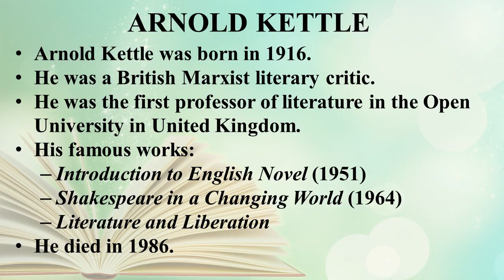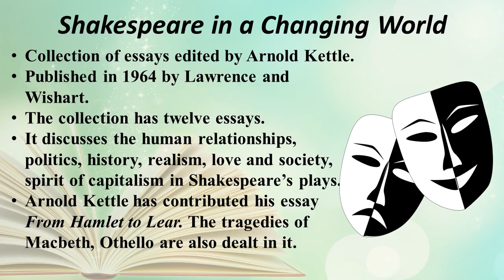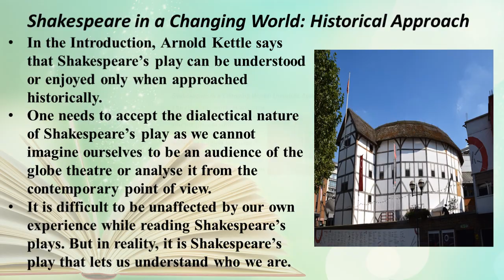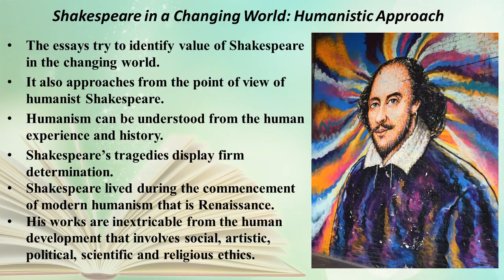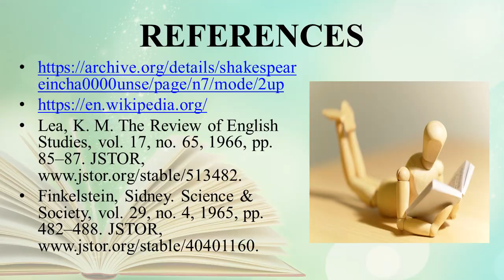Shakespeare in Changing World | Arnold Kettle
BRA6C - CORE PAPER XV - SHAKESPEARE
UNIT V - CRITICAL ESSAYS
SHAKESPEARE IN A CHANGING WORLD by ARNOLD KETTLE